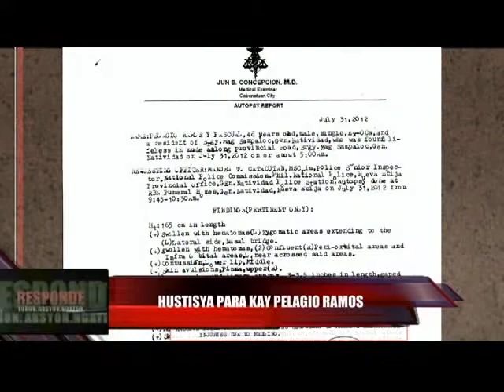Hustisya para kay Pelagio Ramos (Aug. 20 part 1 of 2)